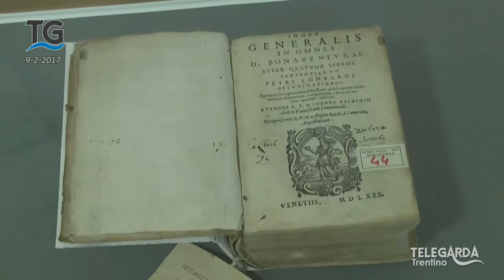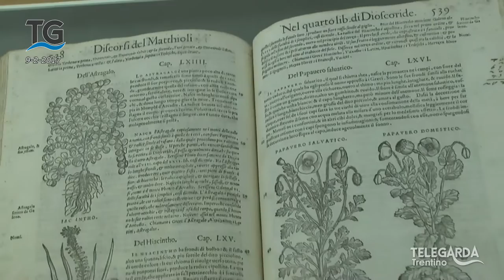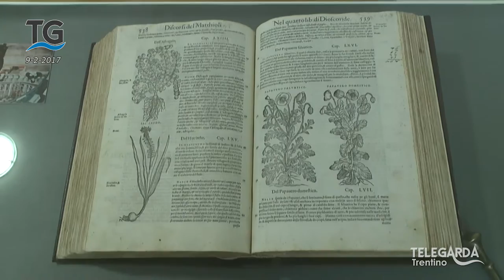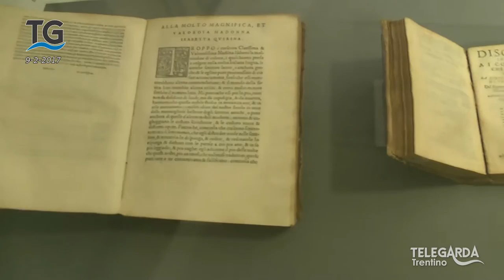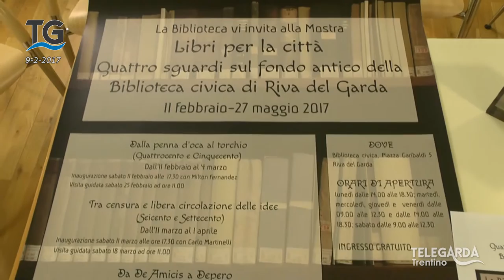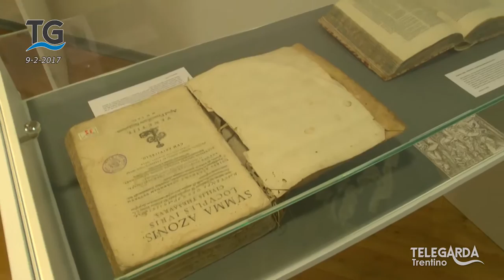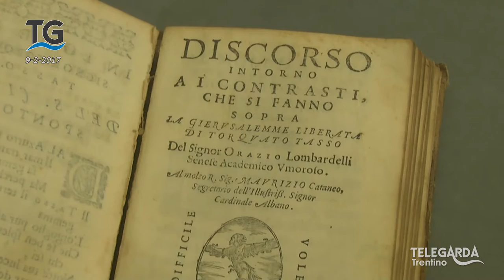Mostra del Fondo antico della Biblioteca di Riva.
Esposizione del Fondo antico alla biblioteca civica di Riva del Garda.